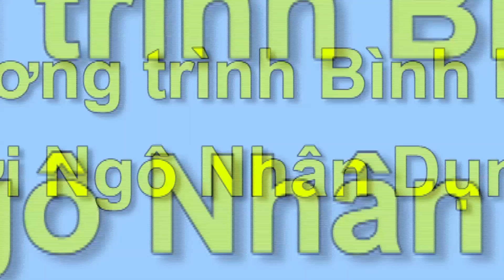Binh luan Ngo Nhan Dung Show 111 P1